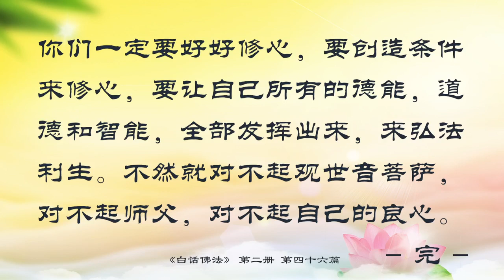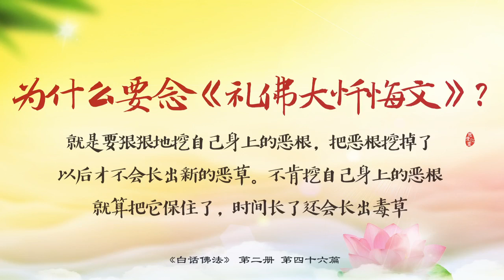45.无念就是有念，无德即是有德